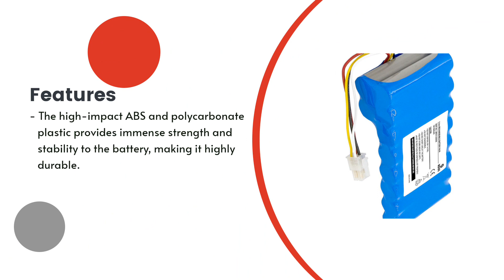Replacement Battery for Husqvarna Autmower 430X